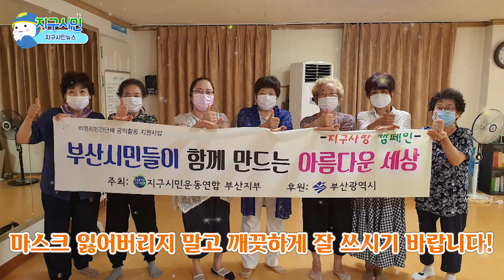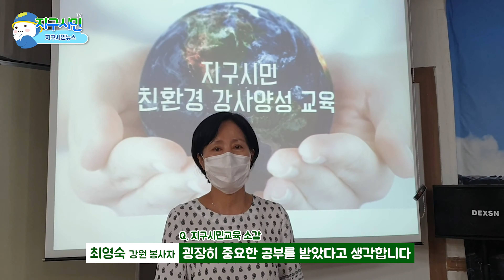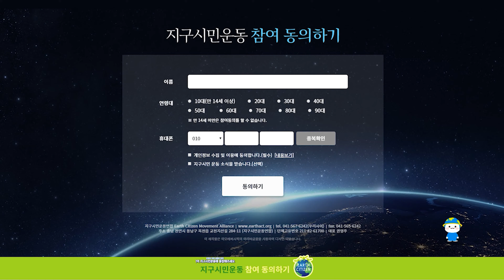[NGO비영리] 우리 모두가 함께 실천하는 지구시민뉴스! 나눔,교육,환경,봉사활동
우리 모두가 함께 지구를 위해 실천하는 모습이 정말 아름다운 것 같습니다😊

전국에 지부를 두고 매주 다양한 봉사 활동을 하는 지구시민운동연합!
우리 모두 함께 소중한 지구를 지켜주세요.
지구시민운동연합과 함께할 1억 명의 지구시민을 기다립니다.
‘1억 지구시민운동’에 동참해주세요.

지구시민운동연합에 대해서 더 알고 싶다면?